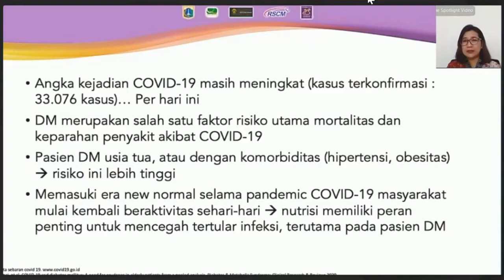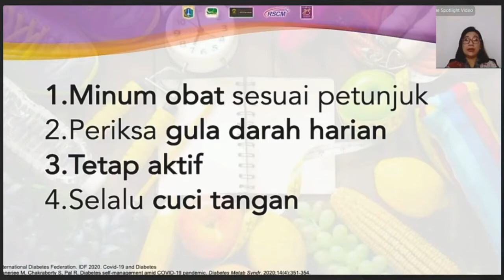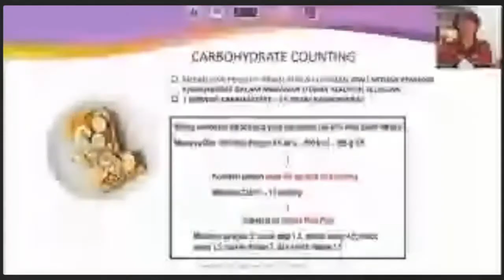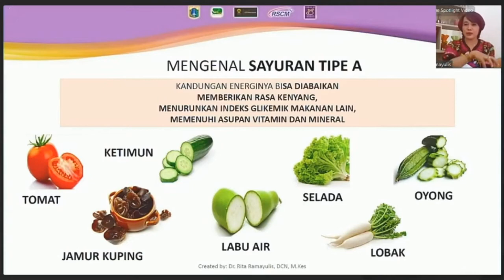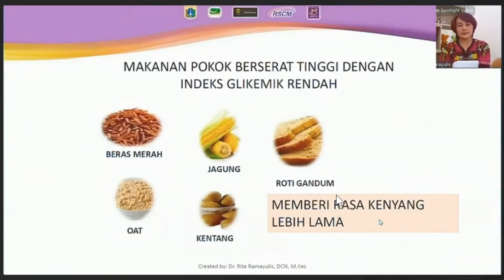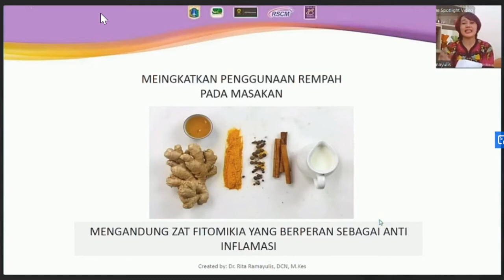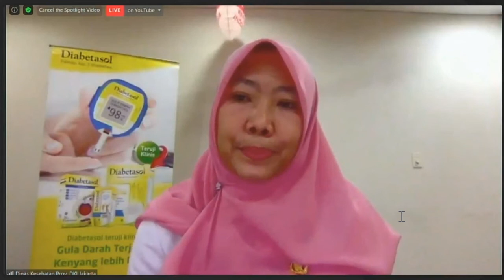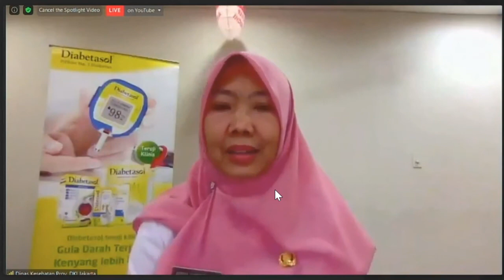Prima dalam Skrining, Diagnosis dan Tatalaksana Diabetes Melitus di Pelayanan Primer